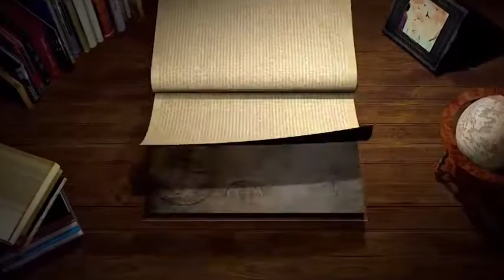Minecraft Handbook Minecraft handbook The Ultimate Handbook Guide to Mastering Minecraft